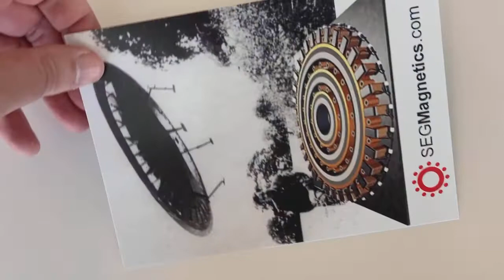S.E.G. Magnetics : California mailing 08.17.2022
The addresses of the SEG Magnetics Postcard mailing on 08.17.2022...